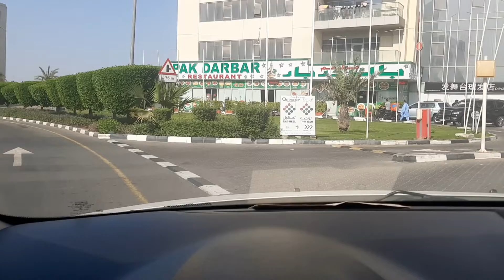aaj ka nashta Paya ke sath